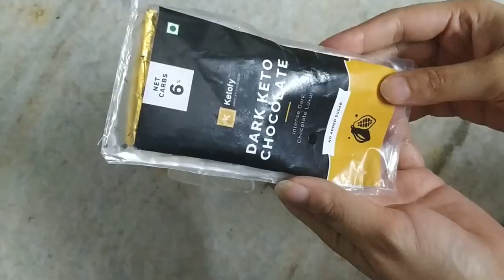Chocolate Cake with 3 Ingredients | Cake without Oven and Eggs|Biscuit Cake Recipe in lockdown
How to make Chocolate Cake at Home with 3 ingredients.

Cake without oven and eggs
Cake can be made with 3 ingredients:
1. Biscuits
2. milk
3. Baking Powder

Biscuit cake recipe is easy and can be made in this lock down easily and quickly.